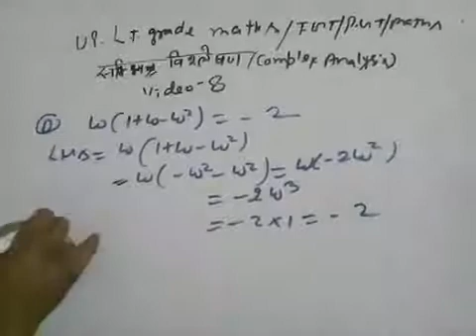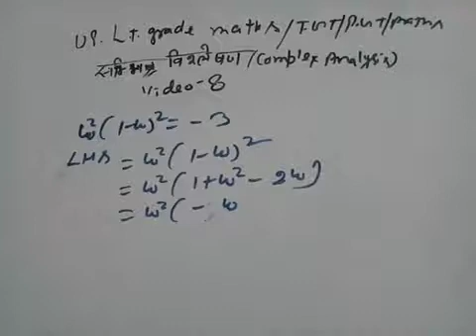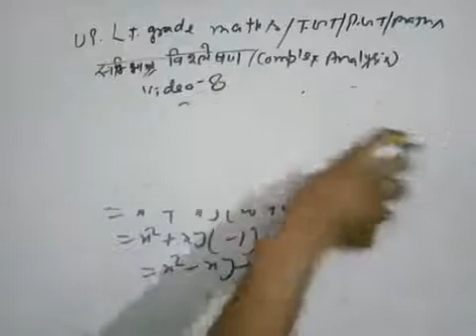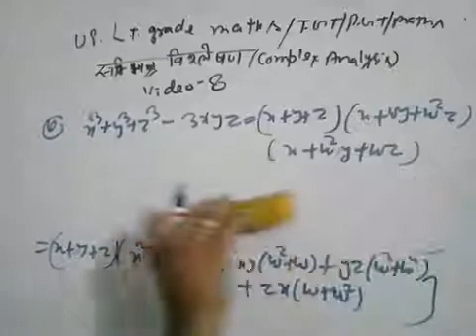Up lt grade teacher maths complex analysis video 8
About complex number